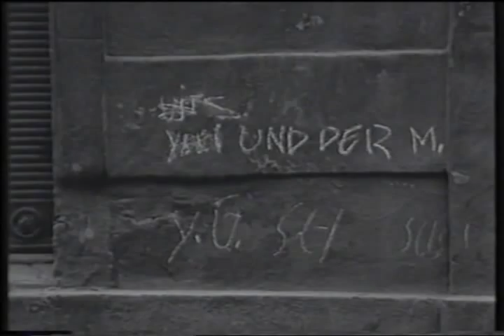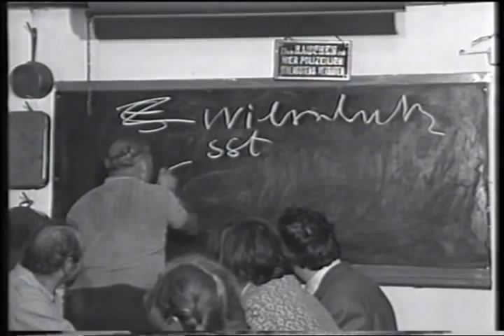Hans Baumann Bunker 1v3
ORF Panorama 1970 Strahlenschutzraum Donaustadt